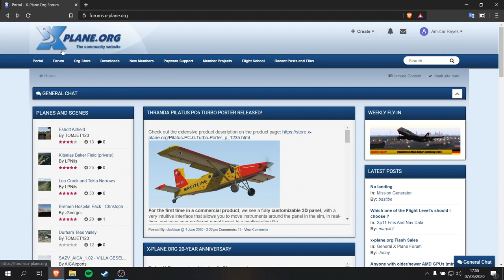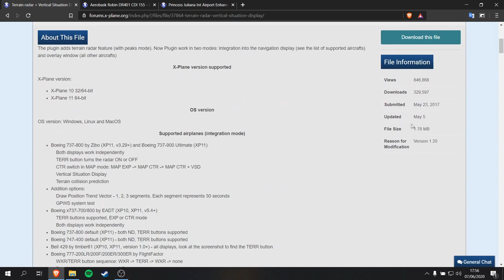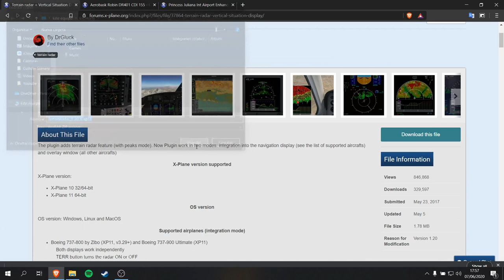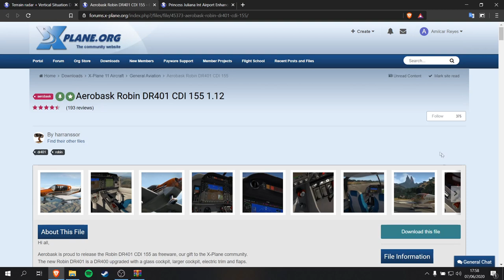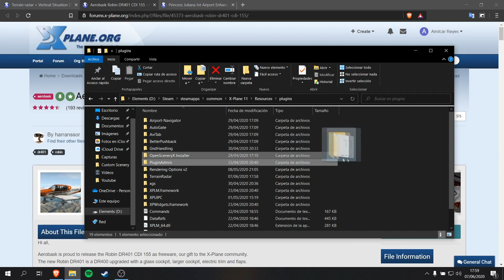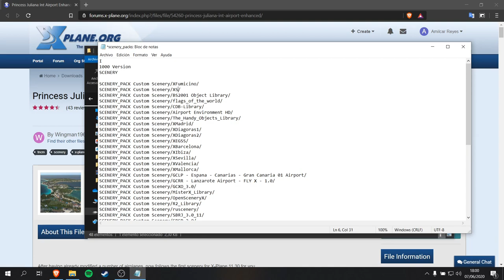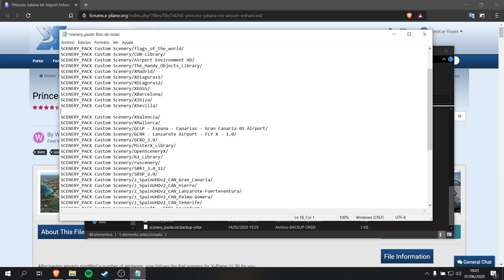Tutorial instalación plugins, mapas y aviones (X-Plane 11)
Cualquier duda o sugerencia no dudes en dejarla en los comentarios.

Mi setup:
💙 Rudder pedals
💙 Panel de Radios
💙 Panel autopilot
💙 PRO Flight BIP
💙 Cuadrante del acelerador
💚 PC Gaming
💚 Ratón Gaming

00:00 Portal de Descarga X-Plane.org
02:53 Instalación de Aviones
03:34 Instalación de Plugins
04:09 Instalación de Mapas
06:50 Habilitación de Plugins